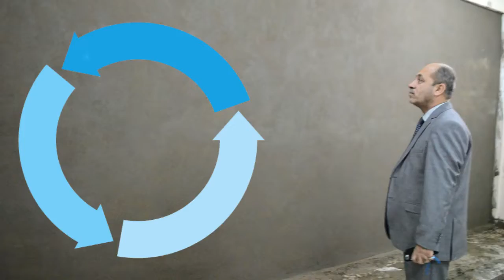كلمة الدكتور علي خضير حجي عميد كلية التربية خلال تفقده مراحل اعمار وتطوير الكلية